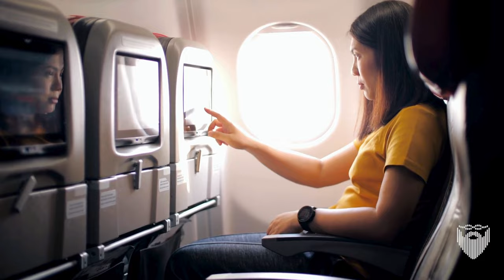Scott & Dominica Are in Argentina! Surprise Travel 🇦🇷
argentina nicaragua travel We left Nicaragua yesterday morning to go to Costa Rica by bus. Spent the night in San Jose and today we are flying from San Jose, Costa Rica to Panama City and on to Buenos Aires, Argentina in southern South America! What an exciting day.

This is Dominica's first time in South America and both of our first times traveling to Argentina!

Linux Administration Best Practices by Me: